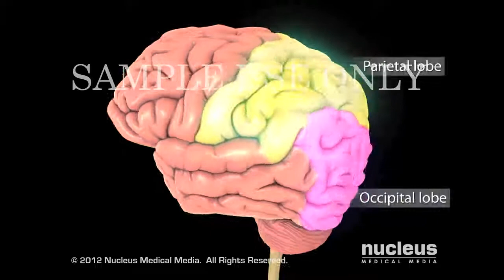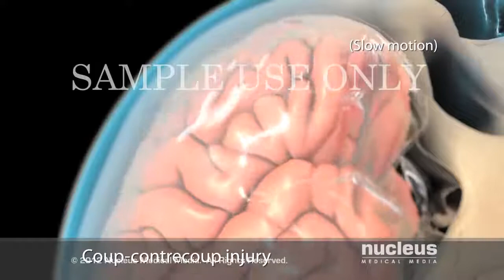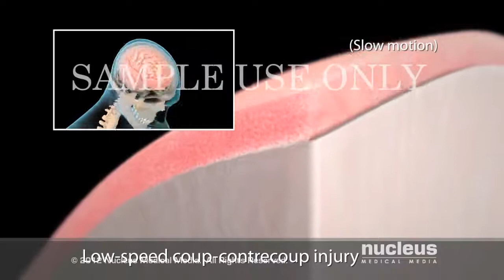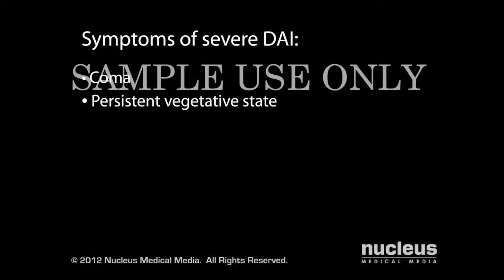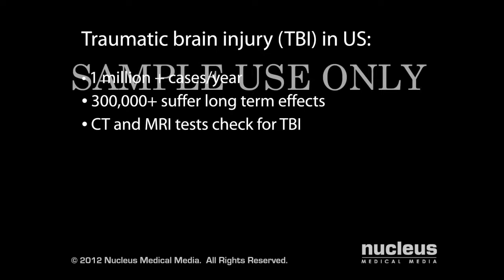המחשת התהליך המתרחש בזמן זעזוע מוח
סרטון המתאר את התהליך המתרחש במקרה של זעזוע מוח, במהלכו מותח המוח בדפנות הגולגלות.